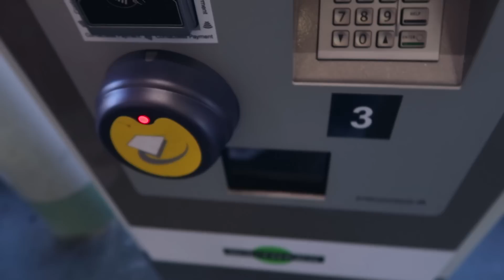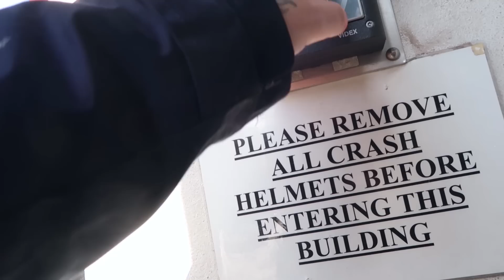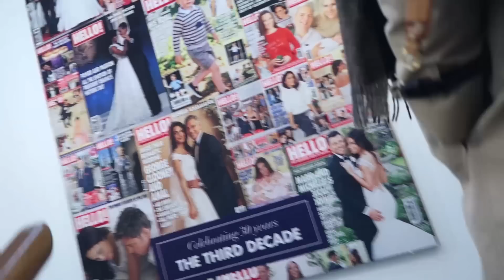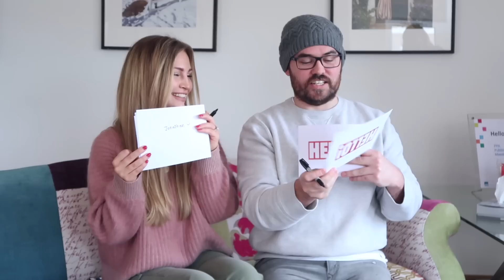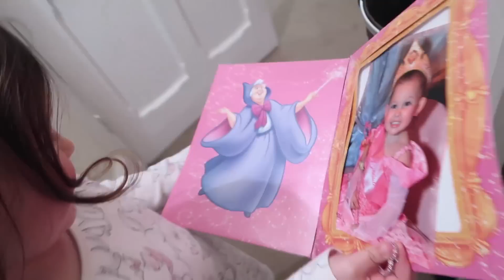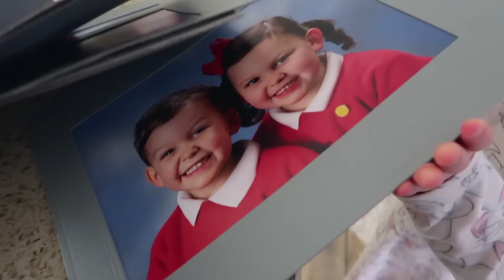WE MIGHT BREAK UP OVER THIS :(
I made a huge mistake today.. i did formally and publicly admit my mistake and hopefully that will be enough to keep us together?